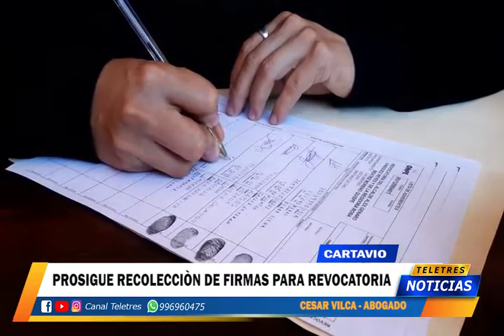CARTAVIO - PROSIGUE RECOLECCIÓN DE FIRMAS PARA REVOCATORIA